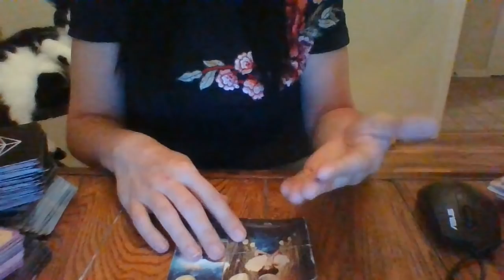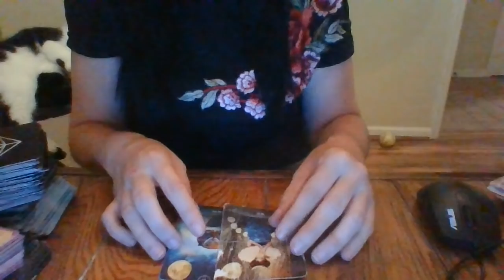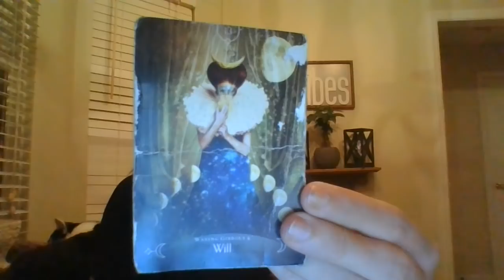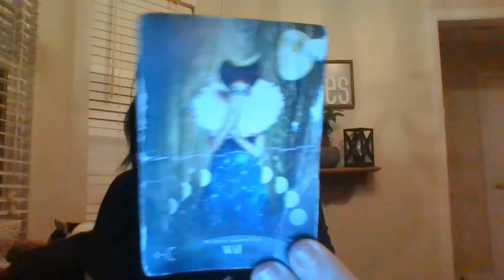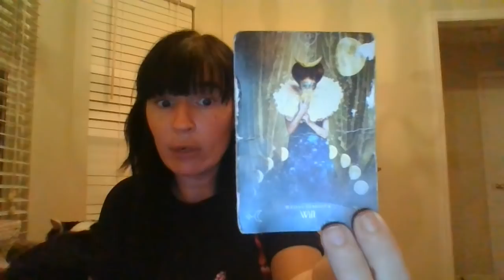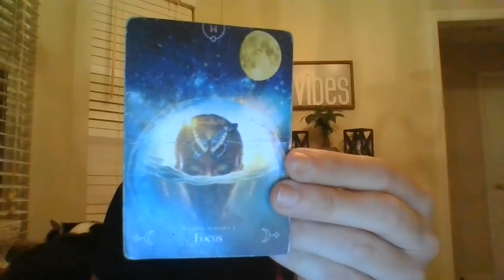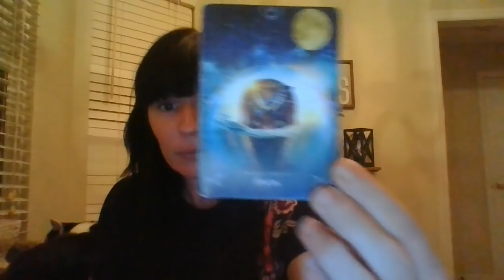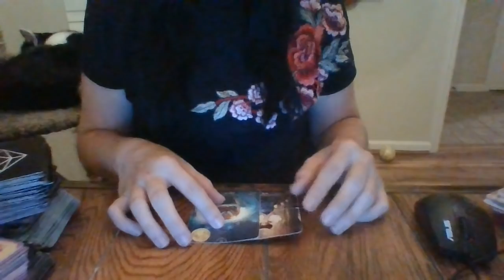OCT 21- RICO CRIME EXPOSED! RACKETEERING! FEDERAL AGENCY ABOUT TO GET INVOLVED....